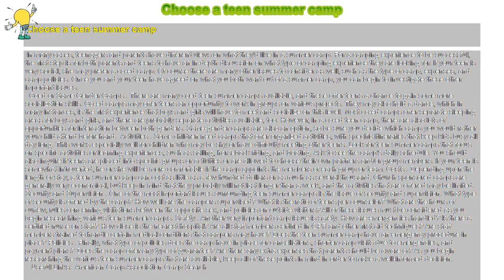How to : Choose a teen summer camp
Choose a teen summer camp

 In many cases, teenagers and parents have different views on what they'd like in a summer camp. For a camping experience to be successful, the first step is for both parents and teens to have an in-depth discussion on what type of camping experience they are looking for. If your teen is very social, she may prefer a co-ed camp. Of course there are many other issues to consider as well, such as the type of camp, expenses, and camp policies. Once you and your teen have agreed on what you both want out of a summer camp, you can begin to investigate these other important issues.

 Coed or Same Gender Camps . There are many coed teen summer camps available, and these offer teens a chance to gain some more socialization skills. Co-ed camps may offer teens an opportunity to work in groups on various projects. They may also hold a dance, which in many instances, is the first experience that boys and girls will have to meet and socialize on this level. Most co-ed camps offer separate sleeping areas for boys and girls, and there are probably separate activities available, too. However, in a co-ed teen camp, there are also lots of opportunities for interaction between both genders. Same-gender camps are also an option, so be sure you decide which camp you would rather your child attend beforehand. Activities . Some children need camps that offer organized activities, with specific itineraries that keep kids busy all day long. This works especially well for children who may be shy or have difficulty meeting other teens. Look for teen summer camps that focus on specific activities or learning experiences, such as sailing, horseback riding, and boating. Ask to see the camp's daily schedule. You should also inquire if teens are placed into specific groups or activities or are allowed to choose their own partners and/or group members. If your teen is somewhat introverted, he or she will be more comfortable if the camp appoints the members of each group or team. Costs . Depending upon the length of stay, a teen summer camp can cost as little as a few hundred dollars or as much as several thousand. Church sponsored camps are generally very economical, but keep in mind that they probably will not last longer than a week, and the activities that are offered may be limited. Security and Supervision . One of the most important issues surrounding teen summer camps is the issue of security and supervision. What type of security is offered by the camp? How well are the campers supervised? What is the ratio of teens per counselor? What are the hours of curfew, rules concerning visitations between the opposite sex, and policies on outside visitors? All of these issues must be considered as you begin researching various teen summer camps. Safety . Another very important camp issue is safety. How are emergencies handled? Is there a certified nurse on staff? How close is the nearest hospital? Are all staff members certified in CPR and other first aid techniques? Are staff members trained to handle certain medical conditions that campers may have? Does the teen summer camp have an emergency procedure in place? Policies . Finally, what type of policies does the camp have in place for cancellations, shorter camp visits due to emergencies, and payment plans? Does the camp offer any type of guarantee? Are there any extra expenses that parents should be aware of? As you begin researching the various teen summer camps that are available, keep all of these points in mind in order to make a well-informed decision.

  Useful Links: American Camp Association Camp Search